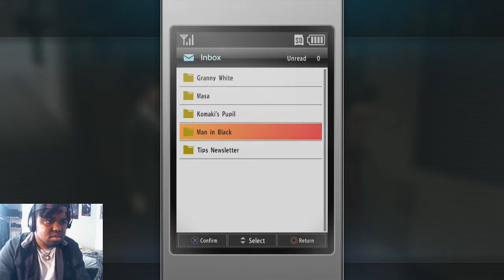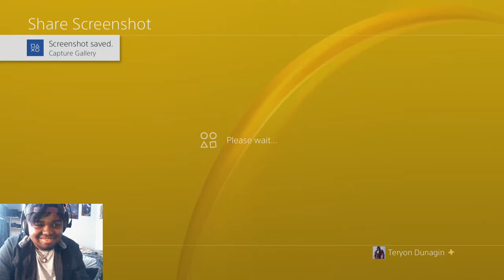KIRYU PROFESSIONAL VOICE ACTOR| Yakuza 2 (Kiwami) [BLIND] Walkthrough / Gameplay - Part 23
Yakuza 2 (Kiwami) HD remake Full Walkthrough  Gameplay Playthrough Let's Play  with face cam reactions and live commentary

This Walkthrough will include all story missions and a gameplay

Yakuza Kiwami 2 is a remake of Yakuza 2, and is an action-adventure game set in an open world environment and played from a third-person perspective. Similar to the previous remake title, Yakuza Kiwami, Kiwami 2 follows the same plot structure of Yakuza 2 while adding new gameplay features and enhancements from later titles, as well as new story elements to resolve confusing plot points in the original release and tie the game more closely to other titles in the series. The player controls series protagonist Kazuma Kiryu as they explore the fictional Japanese districts of Kamurocho, Tokyo and Sotenbori, Osaka. Combat is based on that previously seen in Yakuza 6. A new "Majima Saga" story scenario features recurring series anti-hero Goro Majima as a playable character.[3] The Cabaret Club minigame from Yakuza 0 returns, as does the Clan Creator from Yakuza 6, bringing in New Japan Pro Wrestling stars Keiji Mutoh, Masahiro Chono, Riki Choshu, Genichiro Tenryu, and Tatsumi Fujinami.